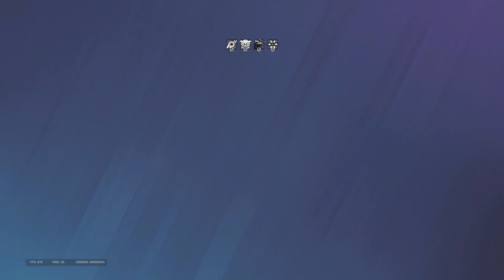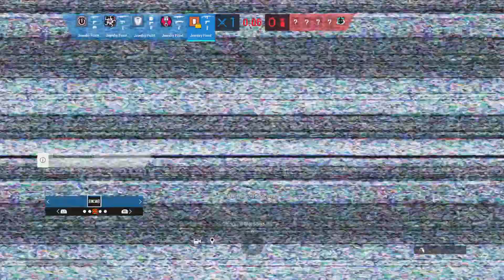Clubhouse And Bank Rounds Wit Da A Team